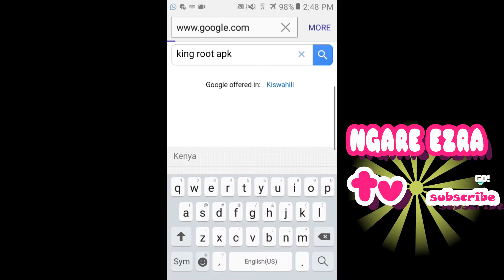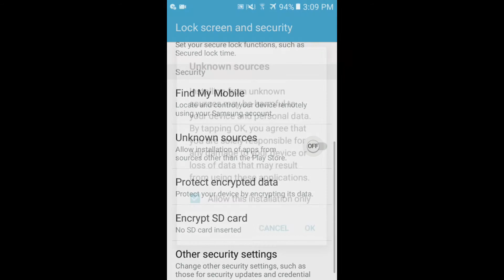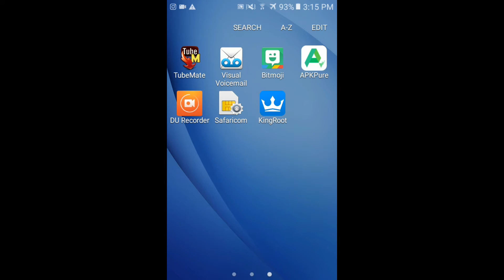How to root an android phone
Root your android phone without using a pc.